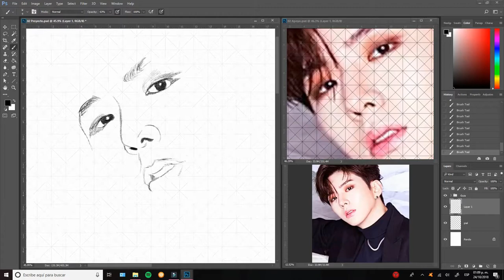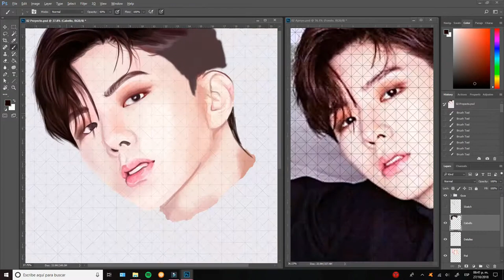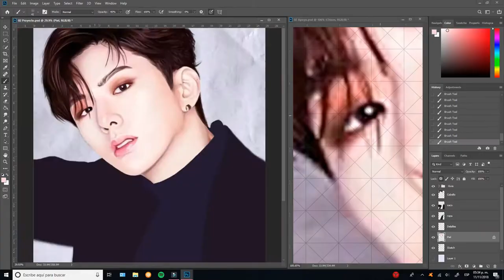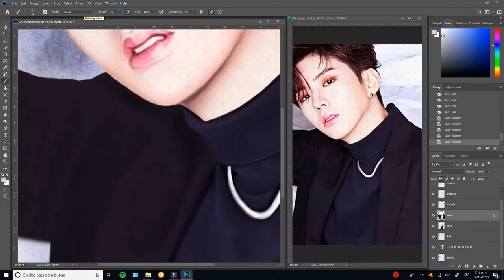[Speedpaint #05] Kihyun, Shoot Out Comeback - Monsta X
Finally my lovely drawing is done!!! I'm in love with this Monsta X's comeback and with their full new album. When I saw Kihyun with this look I had the necesity for drawing him!! I just loved this concept so much *-*

My lil hamster

Art © goDebbies / 2018

Yoo Kihyun, Main Singer at korean boyband MONSTA X